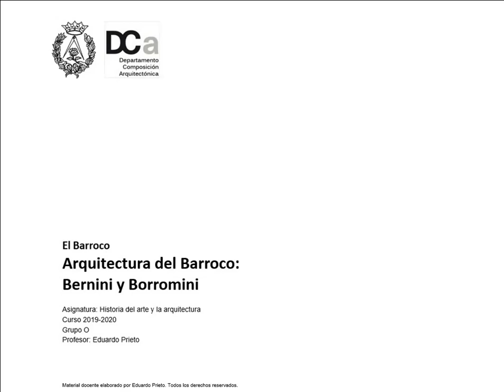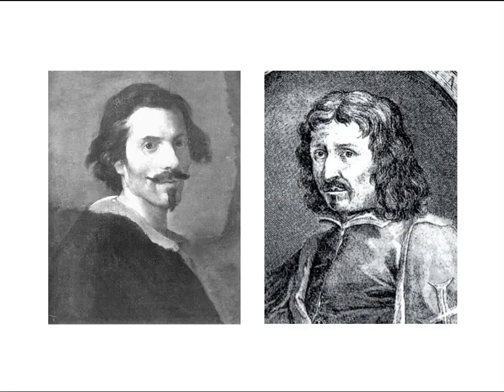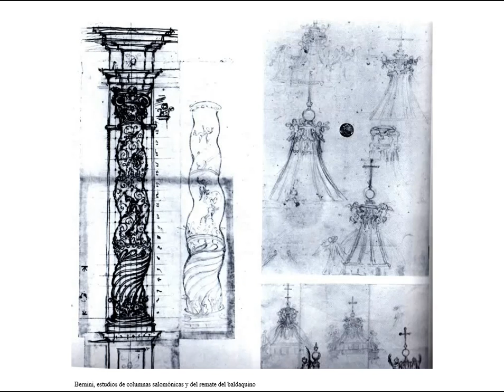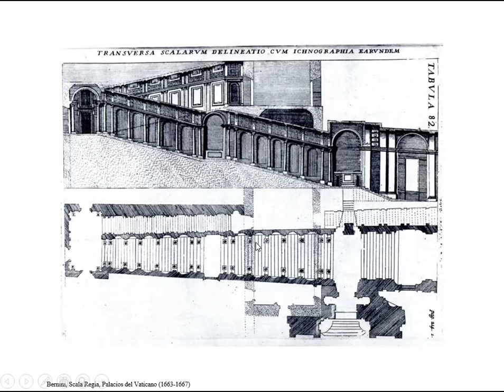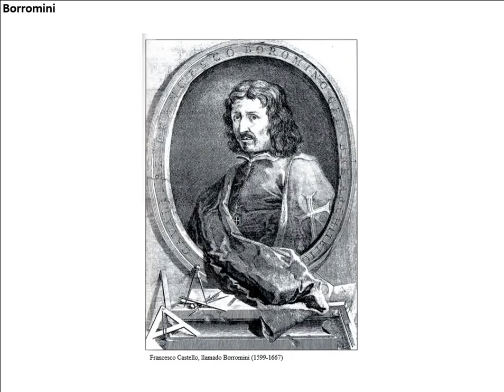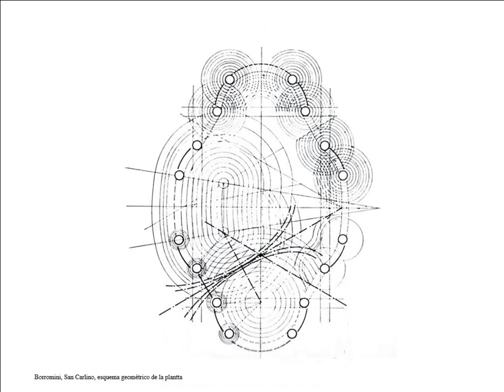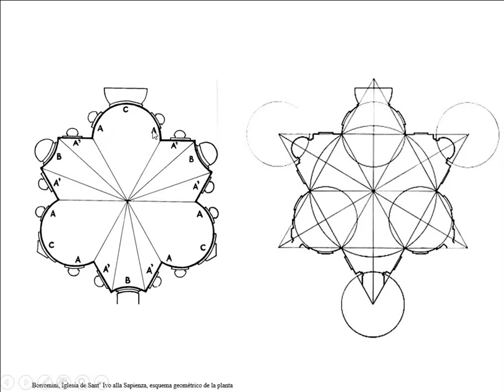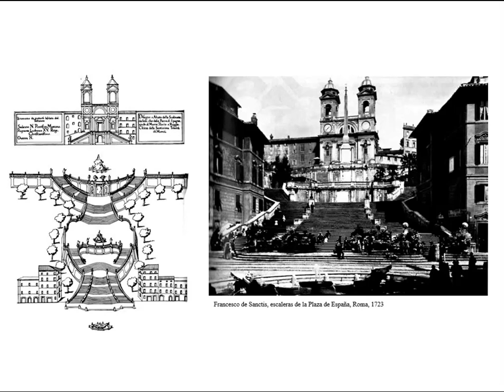Arquitectura del Barroco 1 - Bernini y Borromini